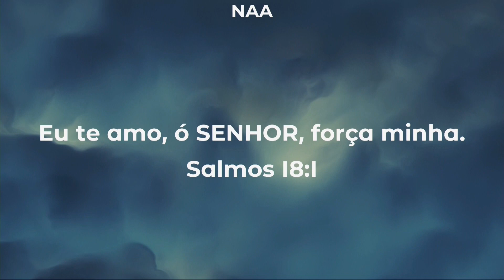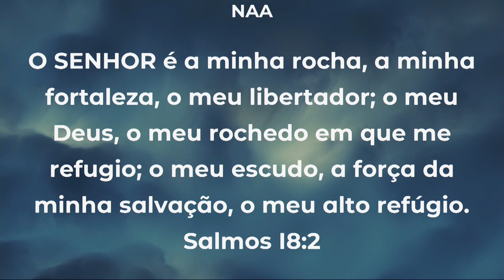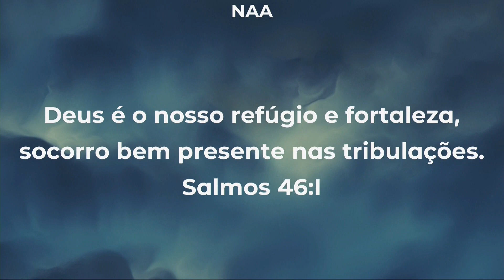Divino é vida - (02/10/2023)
Divino é vida!
De segunda a sexta - feira, as 06:45 da manhã.

Apresentação: Everaldo Silva
Imagens: George Films / Lucas George
Edição: Lucas George

Nossos canais:

CANAL DA COMUNIDADE CRISTÃ LOGOS